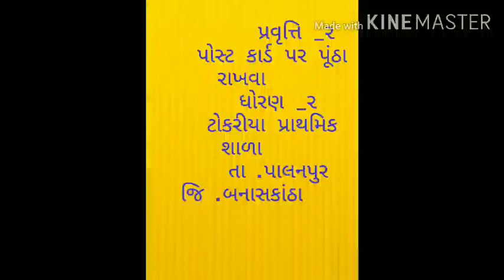હોમ લર્નિંગ ધોરણ _2 પૂંઠા પર પુસ્તકો મૂકવા શું વાત છે ? પોસ્ટ કાર્ડ પર આટલા બધા પુસ્તકો કેવી રીતે ?